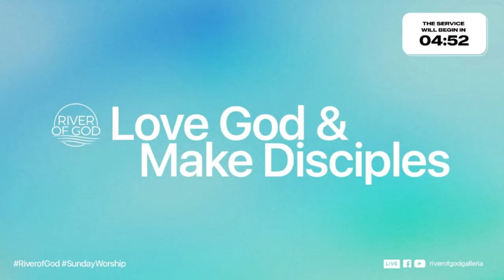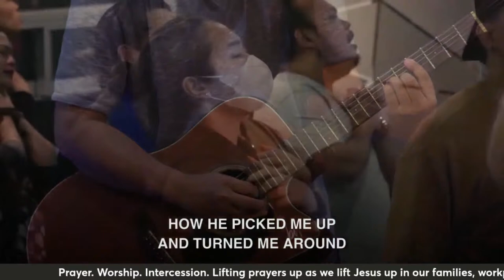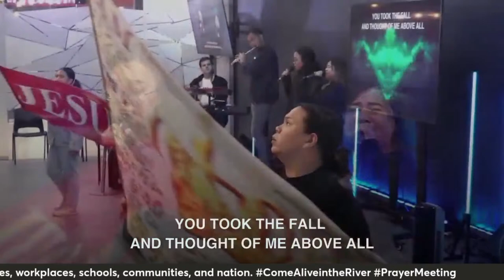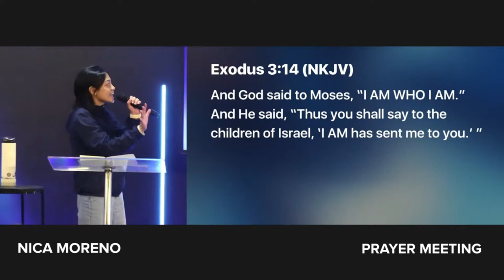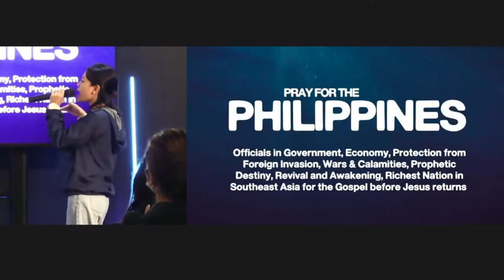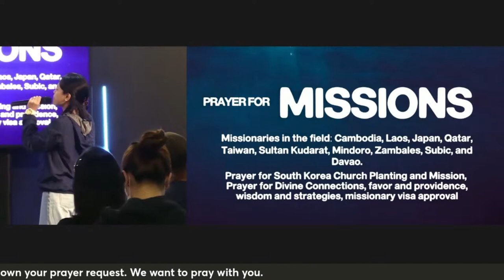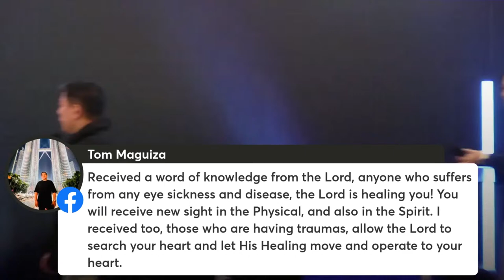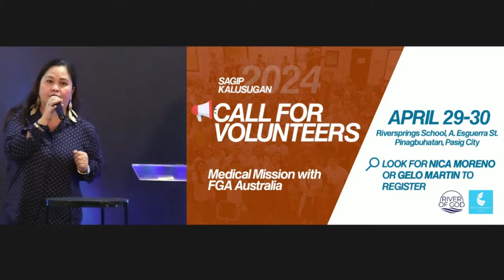PRAYER MEETING - MARCH 27, 2024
There is great power when we pray according to God's will.
Together in one spirit, with passionate hearts, let us therefore come together and cry out to the Lord and pray for our nation, our church and our personal prayer requests.

Join us ON-SITE at the River of God Center, Lower Level East Lane, Robinsons Galleria. We will also be broadcasting LIVE in this Facebook page and YouTube channel. Let us fast and pray!